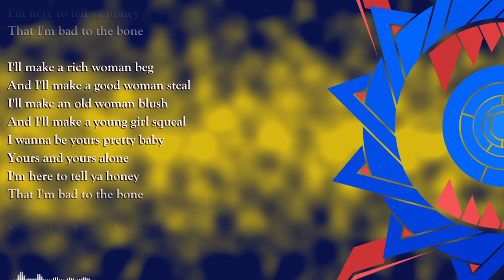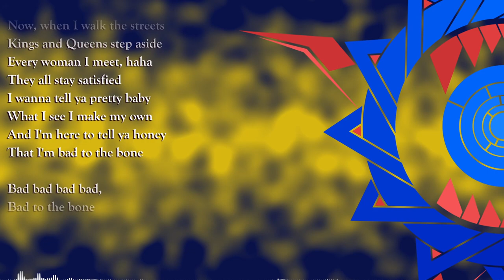[Reading Lyrics] Bad To The Bone (George Thorogood)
Audio recorded using a Blue Yeti microphone and edited in Audacity
Audio cleanup with iZotope RX10 Standard
Video created in DaVinci Resolve
Text font is Goudy Old Style
Audio waveform visualizer from Reactor 3 for Resolve
Spinning logo created with Inkscape, animated in Resolve
Background mist created using Texture Background in Resolve